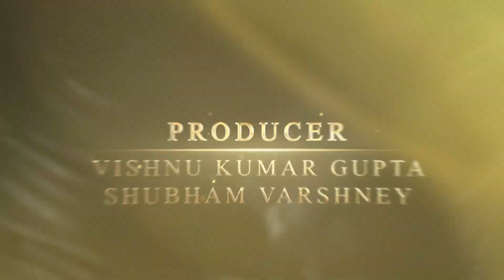Cham Chama Cham I Lokgeet 2021 I RC Aarshi Upadhyay Dance 2021 I I Primus Music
Singer- Vandana Jangir
Writer : Krishan Diyma
Music Director : Krishan Diyma
Artist :- RC Upadhyay
Music Arrangement -
Recording- प्राइमस स्टूडियो
Director :- Deepanshu Agarwal
Chorography :- Deepanshu Agarwal
Video एडिटिंग- Pankaj Kumar
Video Credits - Gopal Ji Bharanagar

Owner:-
STAR PLUS ELECTRONICS
VISHNU KUMAR GUPTA
MAMU BHANJA
ALIGARH
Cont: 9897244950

Owner's Paid. The agreement is Done Between The Owner Of The Video And Rs... Right, Cannot Be Claimed. This Video Is Completely Belong To Us...

Thanks...! :-)

Category

rc upadhyay,
rc upadhyay dance,
rc upadhyay dance 2020,
rc upadhyay song,
rc upadhyay ki ragni,
rc upadhyay new dance,
rc upadhyay ke gane,
rc upadhyay ragni,
rc upadhyay ka dance,
rc upadhyay ka new dance,
rc upadhyay ka gana,
rc upadhyay karamveer foji,
rc upadhyay kabada ho jaga,
rc upadhyay ka song,
rc upadhyay ka new dance 2020,
rc upadhyay ka interview,
rc upadhyay best dance,
rc upadhyay biography,
rc upadhyay bhajan,
rc upadhyay best song,
rc upadhyay bhattu mandi,
sunita baby rc upadhyay dance,
rc upadhyay sunita baby,
rc upadhyay ke bhajan,
rc upadhyay chunri jaipur se mangwa de,
rc upadhyay competition,
rc upadhyay comedy,
rc upadhyay competition ragni,
rc upadhyay chatpati ragni,
sapna choudhary rc upadhyay,
rc upadhyay priyanka chaudhary dance,
rc upadhyay hd video,
rc upadhyay hd song,
rc upadhyay hd video song,
rc upadhyay dance 2019 hd,
rc upadhyay dance 2020 hd,
rc upadhyay dance 2018 hd,
rc upadhyay full hd video,
rc upadhyay foji karamveer,
rc upadhyay folk song,
rc upadhyay filter paad diye,
rc upadhyay first dance,
mukesh foji rc upadhyay,
rc upadhyay ki family,
rc upadhyay gane,
rc upadhyay gana,
rc upadhyay gandas hori se,
rc upadhyay goli chal javegi,
rc upadhyay gori rani,
rc upadhyay gajban pani,
rc upadhyay gajban pani ne chali,
suresh gola rc upadhyay ki ragni,
rc upadhyay ki,
rc upadhyay ki chatpati ragni,
rc upadhyay ki hit ragni,
rc upadhyay ki latest ragni,
rc upadhyay ki comedy,
rc upadhyay ki new ragni,
rc upadhyay ki video,
rc upadhyay jail karawegi,
rc upadhyay jawani mange pani pani,
rc upadhyay jhandu,
rc upadhyay jaideep,
rc upadhyay jagran,
rc upadhyay jhandu comedy,
rc upadhyay jaideep dujaniya ki ragni,
rc upadhyay ke,
rc upadhyay ke song,
rc upadhyay ke dance,
rc upadhyay ke naye gane,
rc upadhyay ke new song,
rc upadhyay ke video song,
rc upadhyay ke gana,
rc upadhyay latest dance,
rc upadhyay latest,
rc upadhyay latest song,
rc upadhyay latest ragni,
rc upadhyay latest dance 2020,
rc upadhyay lifestyle,
rc upadhyay latest dance video,
rc upadhyay meerut,
rc upadhyay music,
rc upadhyay meri jalti jawani mange pani pani,
hari mirch rc upadhyay,
mor music rc upadhyay,
rc upadhyay new song,
rc upadhyay new hot dance,
rc upadhyay new,
rc upadhyay new dance 2020,
rc upadhyay new hot dance 2020,
rc upadhyay nagin dance,
rc upadhyay new song 2020,
rc upadhyay old song,
rc upadhyay or pepsi ki ragni,
dance of rc upadhyay,
rc upadhyay pepsi sharma,
rc upadhyay pepsi,
rc upadhyay patla dupatta tera muh dikhe,
rc upadhyay pani ne chali,
rc upadhyay pani pani,
rc upadhyay pepsi ki ragni,
rc upadhyay photo,
rc upadhyay ragni dance,
rc upadhyay ragni 2020,
rc upadhyay ragni competition,
rc upadhyay ragini,
rc upadhyay rc upadhyay,
rc upadhyay rasiya,
rc upadhyay recording dance,
rc upadhyay tagdi,
rc upadhyay tagdi dance,
rc upadhyay tik tok video,
rc upadhyay tagdi song,
rc upadhyay ke thumke,
rc upadhyay ki tik tok video,
rc upadhyay upadhyay,
rc upadhyay video song,
rc upadhyay video,
rc upadhyay video gane,
rc upadhyay video gana,
rc upadhyay video dance,
rc upadhyay video song download,
rc upadhyay new video,
rc upadhyay 2020,
rc upadhyay 2020 dance,
rc upadhyay 2020 song,
rc upadhyay 2019,
rc upadhyay 2015,
rc upadhyay 2020 new dance,
rc upadhyay 2017,
rc upadhyay 2016